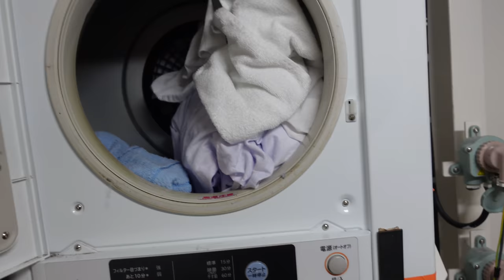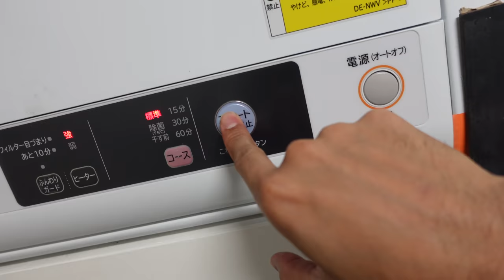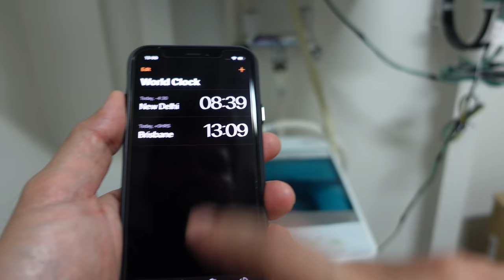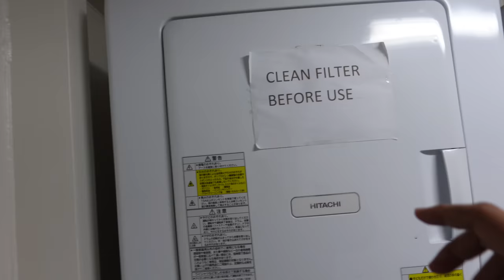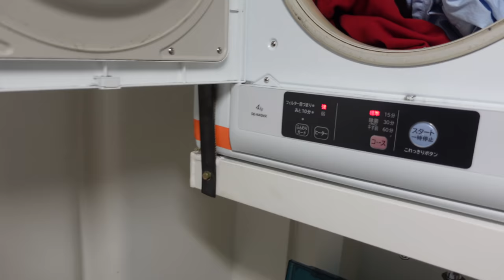How do we WASH ship LAUNDRY explained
This video explains right ways of washing Clothes in laundry onboard merchantnavy ships , it also mention how I do it and what are wrong ways to do it .

Secondary Camera -I phone XS
Mic-Rode wireless go & Rode micro compact
Tripod-Manfrotto
Shooting grip-Sony wireless

ShipSailorSunil is about sailors life at vacation, lifestyle vlogs and sharing some things about merchant navy.

Got lovely caring supportive wife ( insta @ranjana43) and a baby girl( insta @ncairesingh), no plans to have more kids.

 Jai Hind